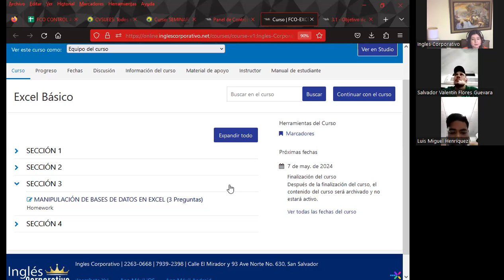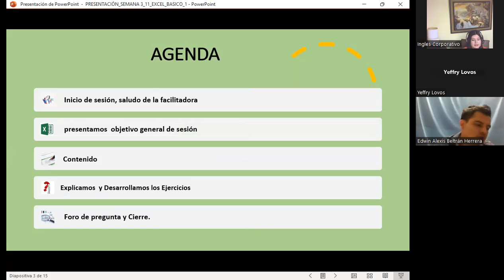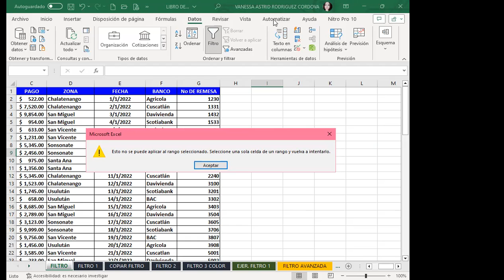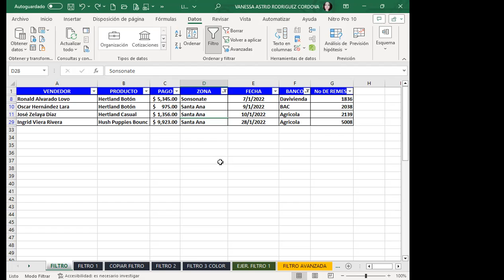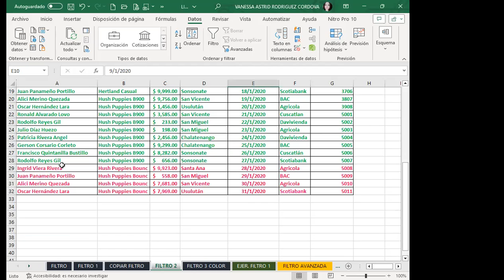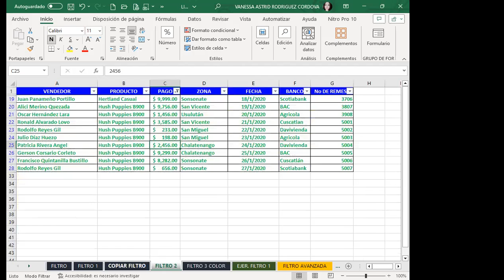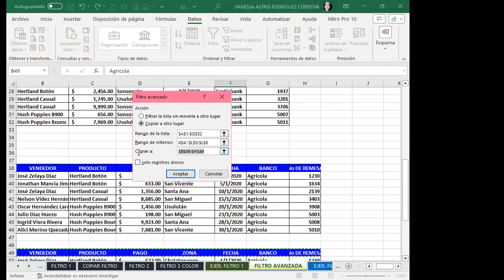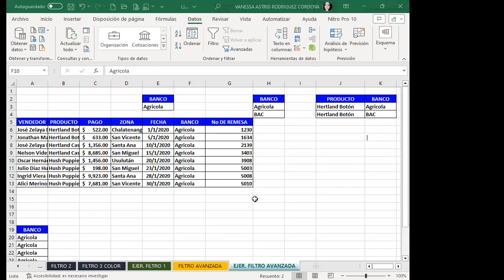Sesión11-04-09-23-IC29811-0008-2023-Rodríguez-Uso de filtros